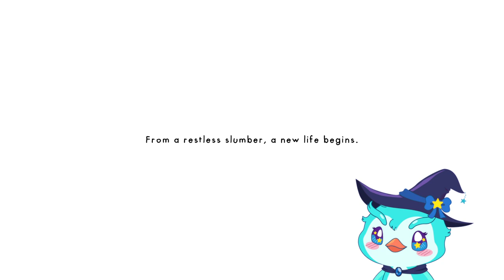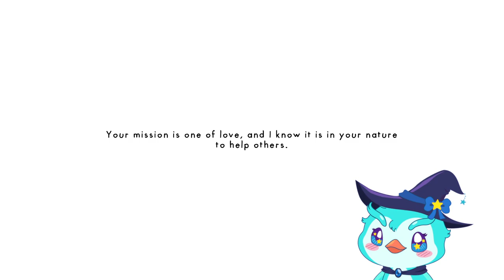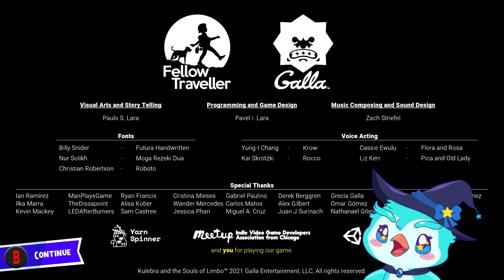DEMOStrando | Kulebra and the Souls of Limbo (Wholesome Direct 2024)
Aviso: Meu OBS deu piripaque e eu perdi uma parte pequena da demo, nada demais.